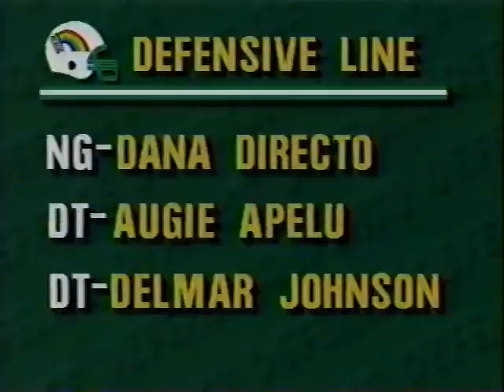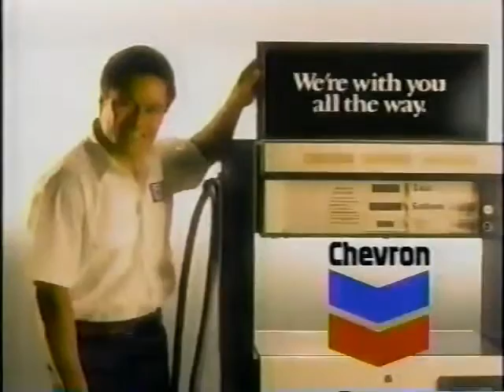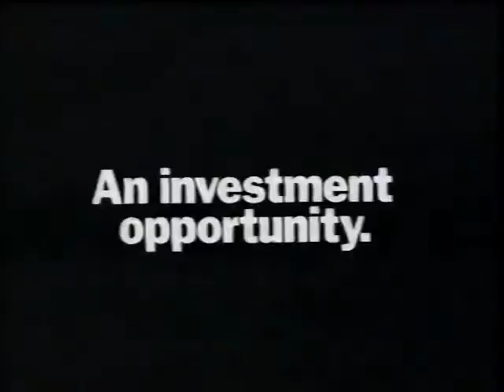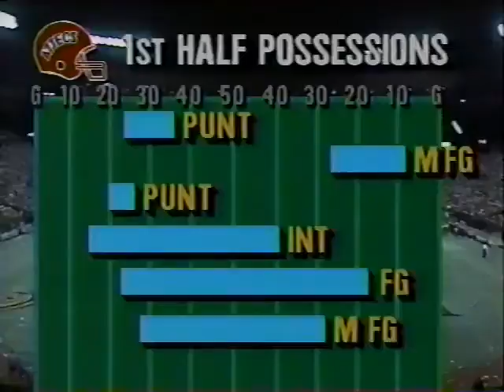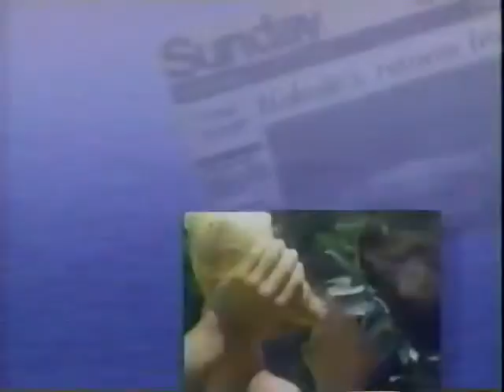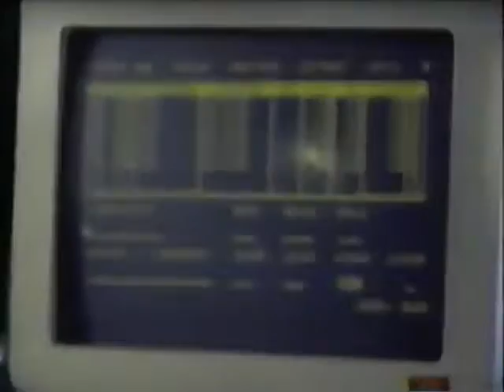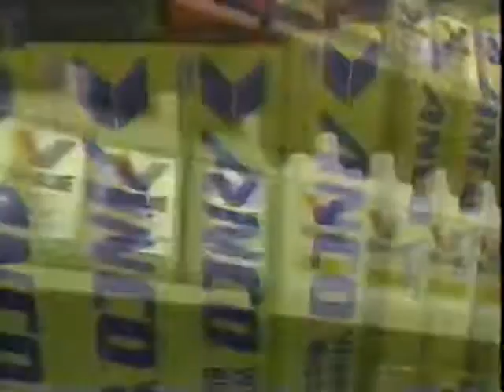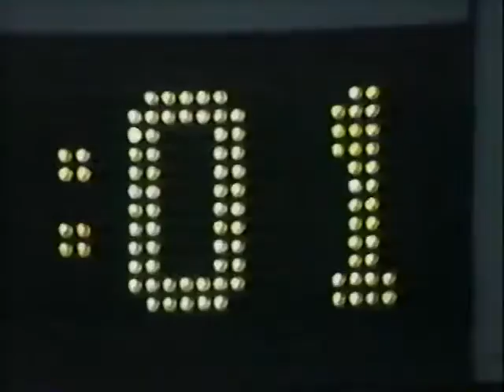1989 San Diego St vs Hawaii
1989 San Diego St  vs Hawaii